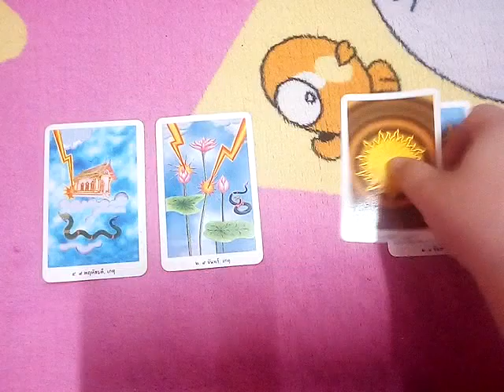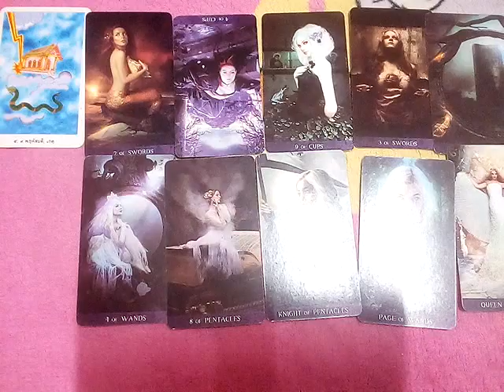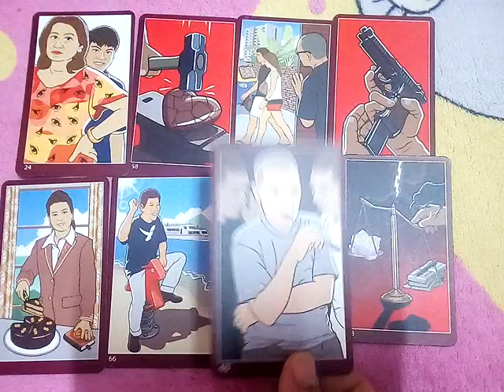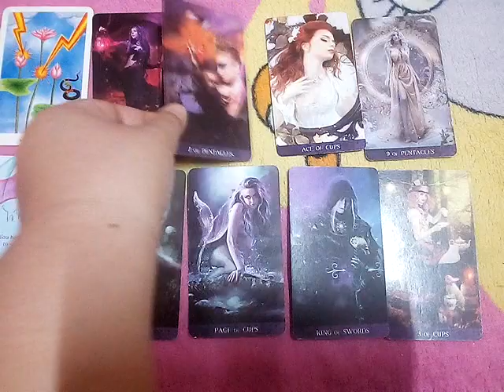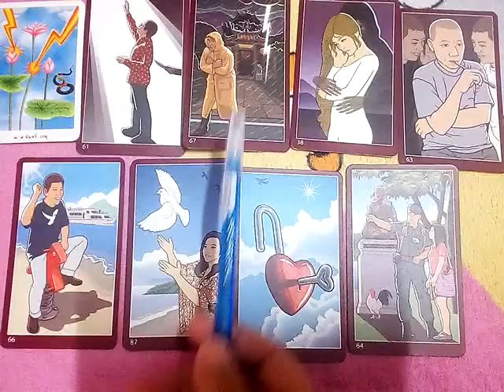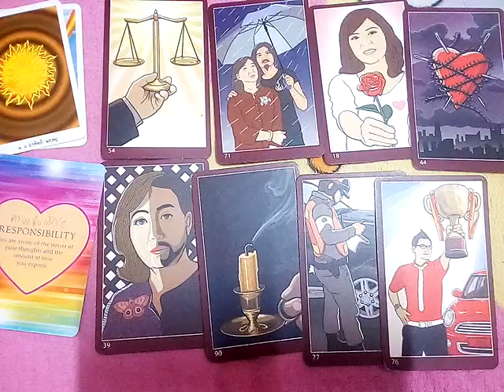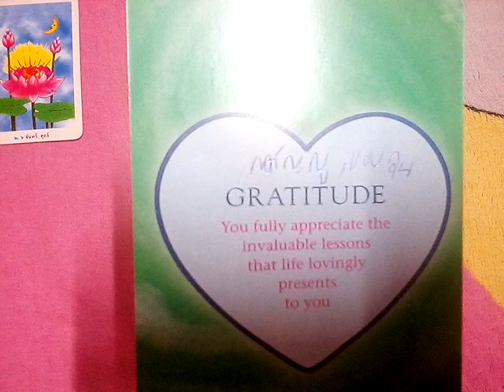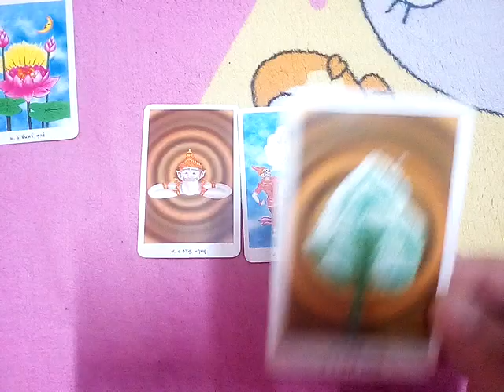เลือกไพ่ ตอนนี้เจ้ากรรมนายเวรอยากจะพูดอะไรกับคุณบ้าง pick a card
1)  0:50

2)  13:03

3)  20:36

4)  25:50

10ชุดเลือกไพ่ทำนายดวง l อรมณีจันทร์ pick a card pick a deck

9 ชุดเลือกไพ่ทำนายดวง อรมณีจันทร์ พยากรณ์

8ชุดเลือกไพ่ทำนายดวงของ อรมณีจันทร์ พยากรณ์